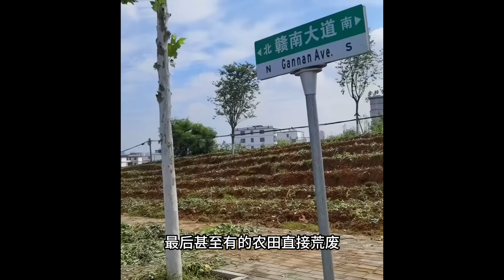水稻上山不僅爛尾撂荒，農田也安裝水錶收費，就差日照和空氣不收費，高標準農田技術卡西方脖子上千年|退林還耕鬧劇不斷|好好的莊稼被挖平|村民人心惶惶，農村最後一片淨土淪陷